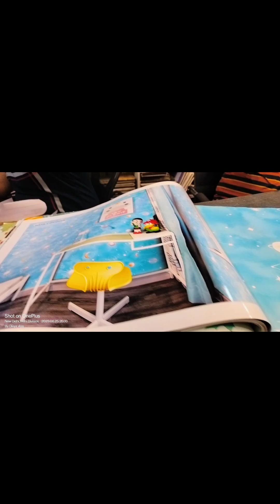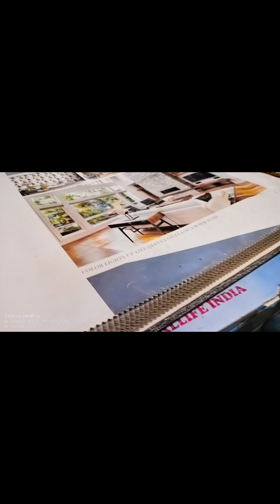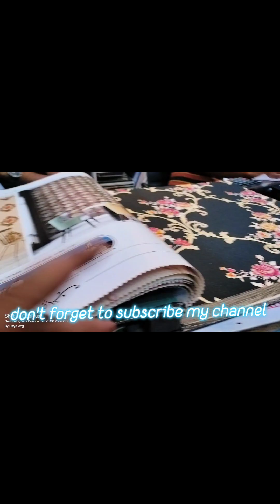Gaurs siddhartham's flat visit @divya vlog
@divya vlog

full face tight cover House cleaning vlog
gaurs siddhartham flat review in Siddharth vihar